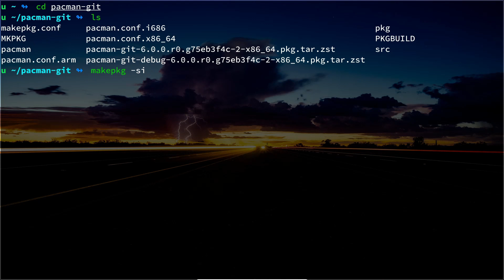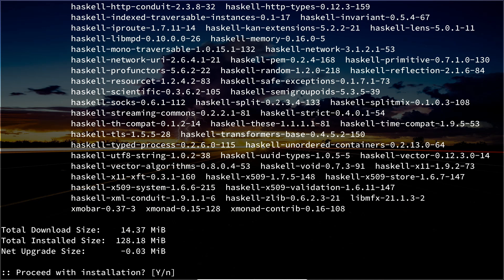Arch Linux Pacman 6 parallel downloads 😁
Pacman git version  parallel and multiple downloads at once on Arch Linux

cd pacman-git

makepkg -si